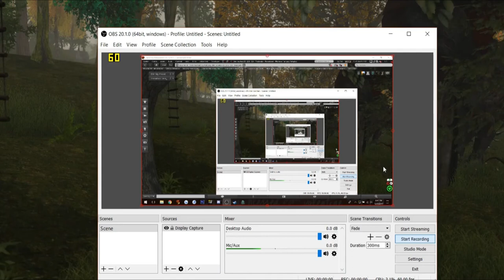Cassies RP tips pt 1 Second Life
Hi! Pardon my crappy quality, I like to roleplay on my laptop ! This was requested so I made it! I'll be making a few as I rp at revenland and as questions come in! I'll try to do more intros to rp as well when I can!

I’ve been vlogging now for over a year in secondlife! I love to do unboxing videos, sim and store hauls and tours, interviews, games, decorating, and so much more! I also love doing tutorials and working with other bloggers and vloggers in secondlife. If you’d like something featured, request or tutorial, or join in on any of my videos, game shows, or live streams, feel free to contact me on any of my social media, or in world!
  -CassandraMiddles Resident